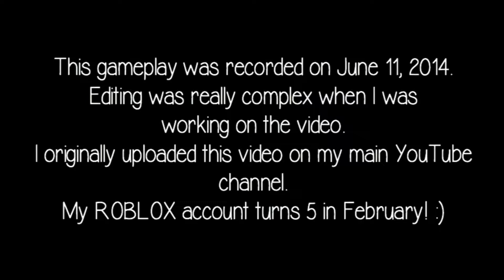ROBLOX Be Crushed By a Speeding Wall Gameplay from 2014!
I've decided to reupload this very old game gameplay from 2014, since my 5th anniversary is coming up in February!
My old username was firefox1347.